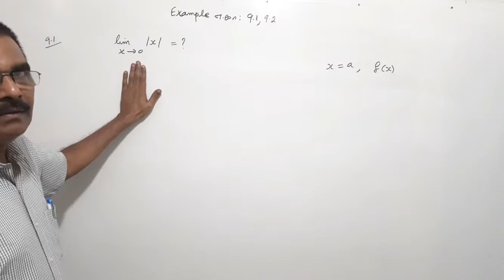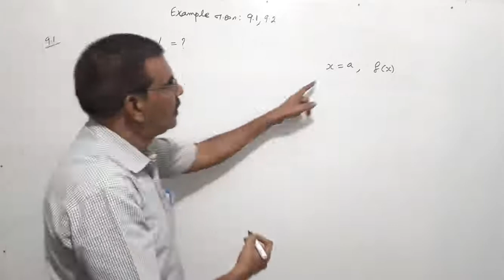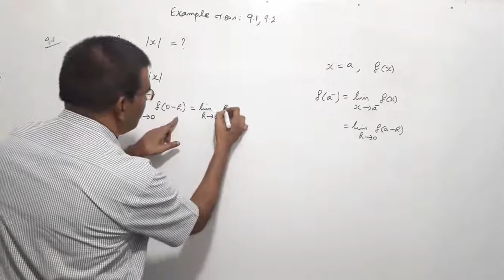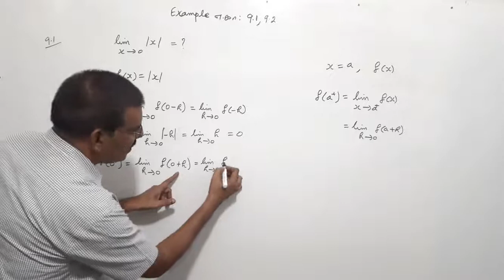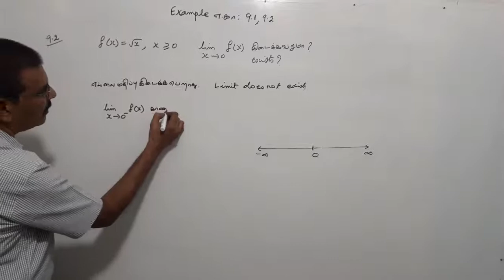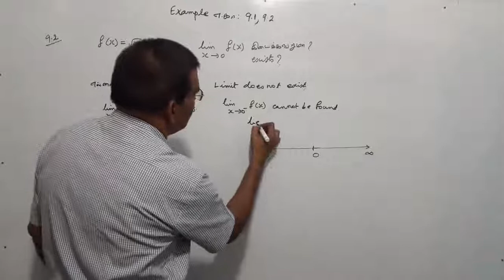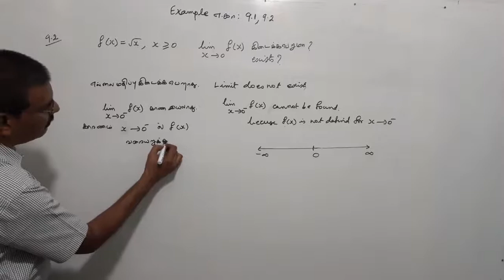TN New Syllabus/11th Maths/Chapter-9/Example-9.1,9.2/Video-56